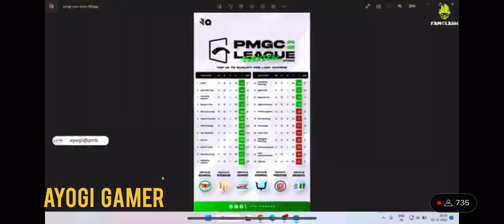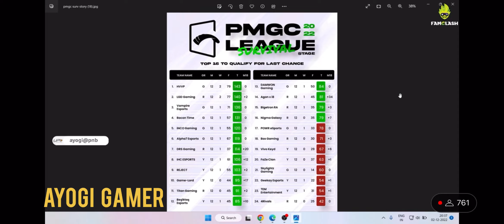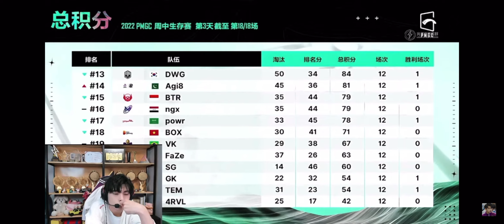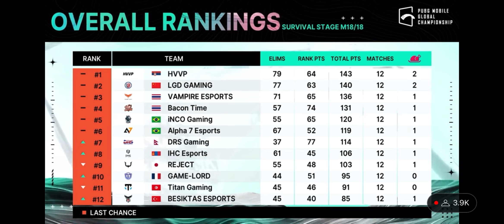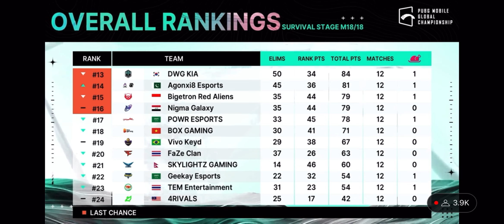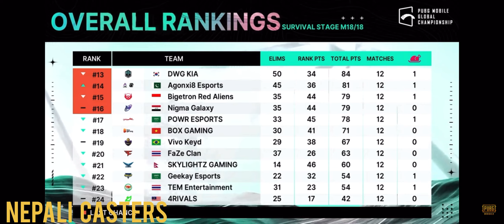Streamers and Casters reaction on AGONxi8🇵🇰🔥